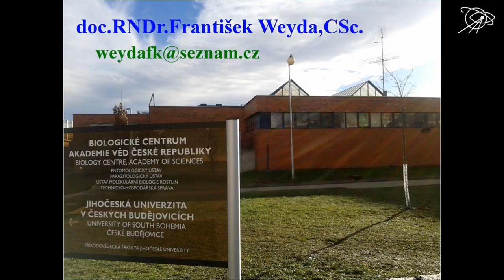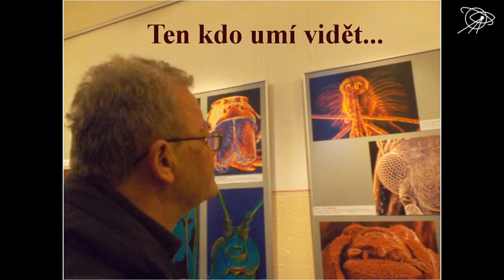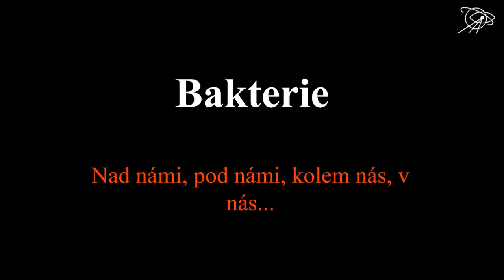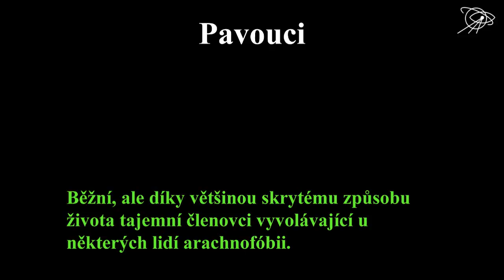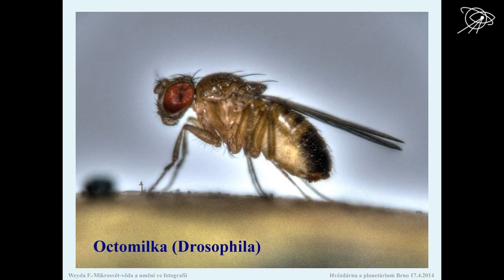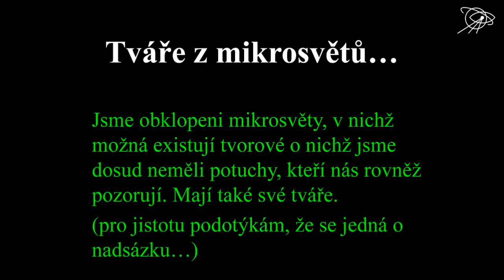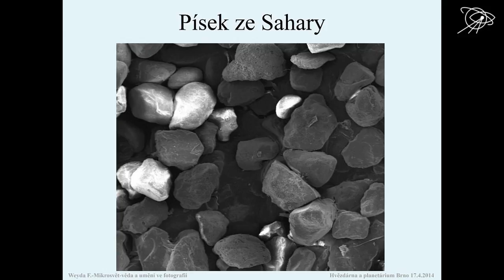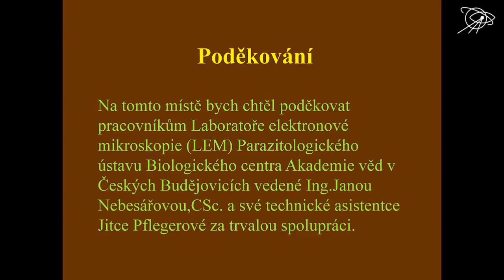František Weyda, Mikrosvět -- věda a umění ve fotografii